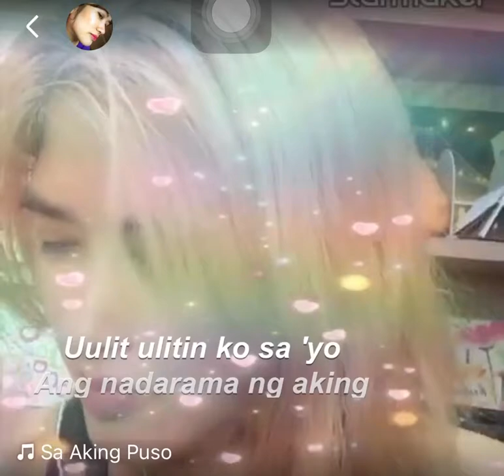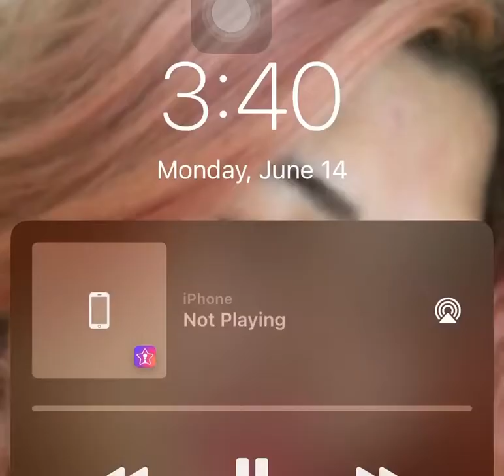Enitx - Sa Aking Puso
Via starmaker app:)